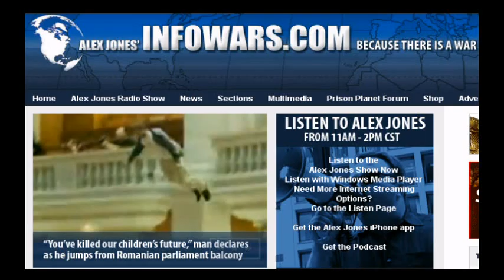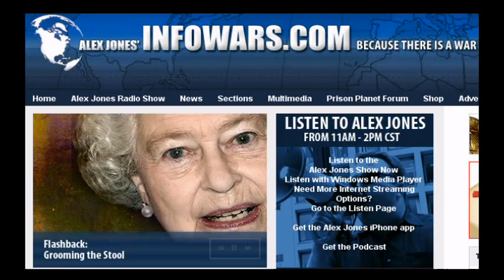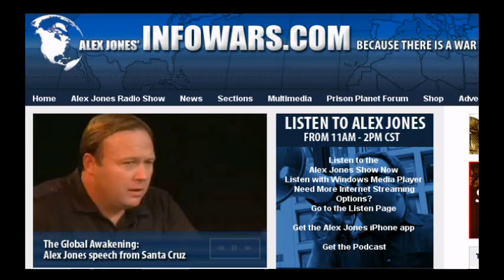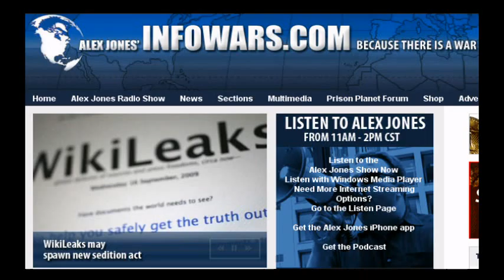The Alex Jones Show L I V E 2010 12 28 4